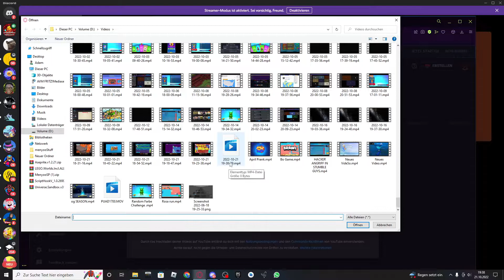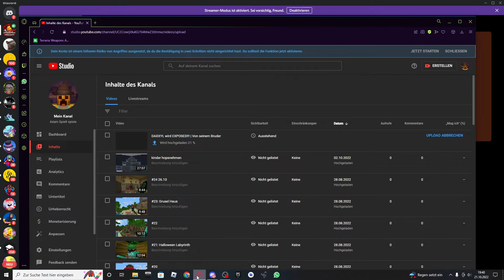DAXXYL musste ins GEFÄNGNIS!!! | Kleiner Bruder exposed Daxxyl